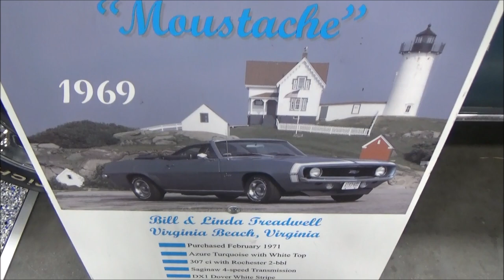1969 Camaro Convertible 307 4 speed Dreamgoatinc Classic and Muscle Car Video